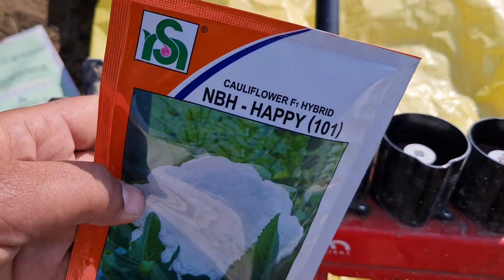ਗਰਮੀਆਂ ਵਾਲੀ ਗੋਬੀ ਦੀ ਪਨੀਰੀ ਕਿਵੇ ਤਿਆਰ ਕਰੀਏ